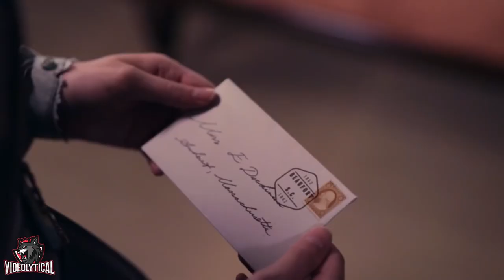Emily and Sue | Dickinson | Season 3 Ep 5 | I can't write without you | Full HD